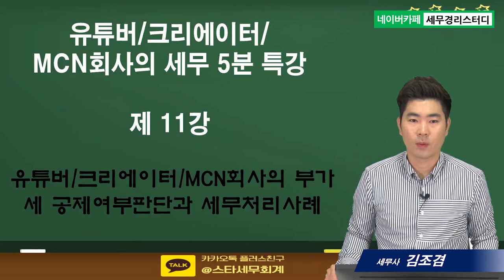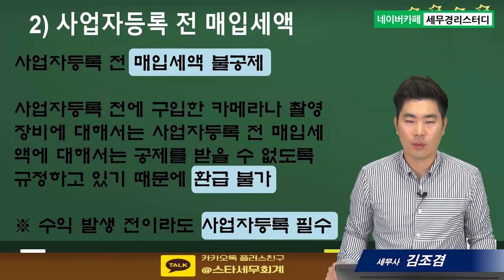#11 유튜버/크리에이터의 부가세 공제여부 판단과 세무처리사례 - 김조겸세무사의 5분특강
1,600개 세무실무영상 탑재 : 네이버카페[세무경리스터디]에 탑재되고 있습니다.

유튜버/크리에이터의 부가세 공제여부 판단과 세무처리사례